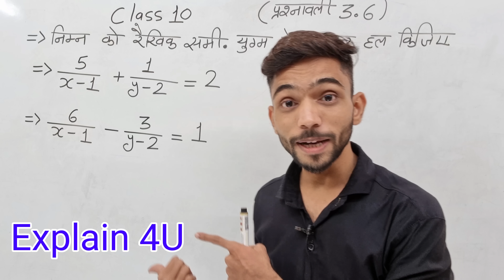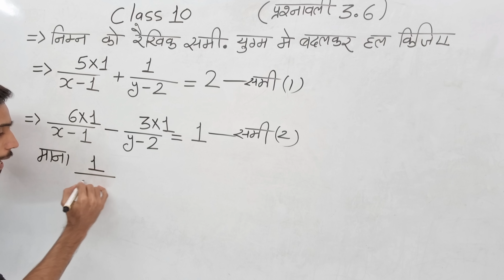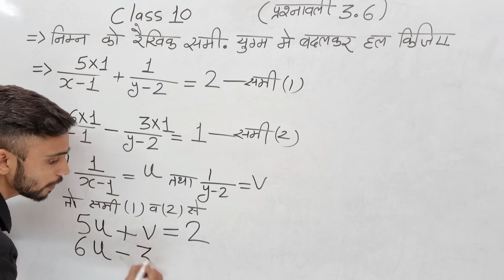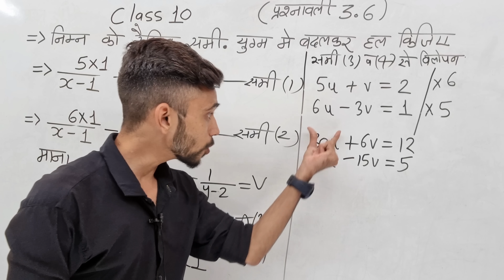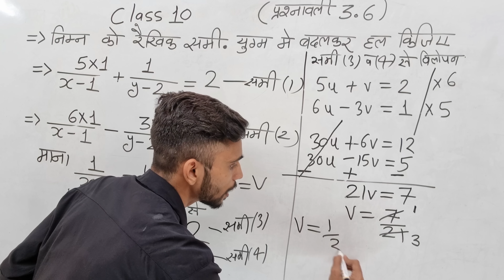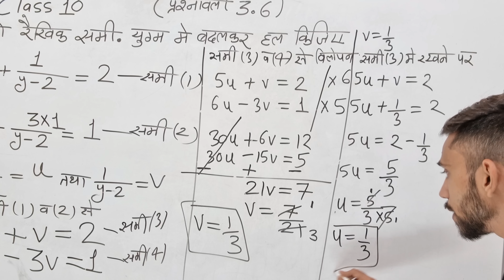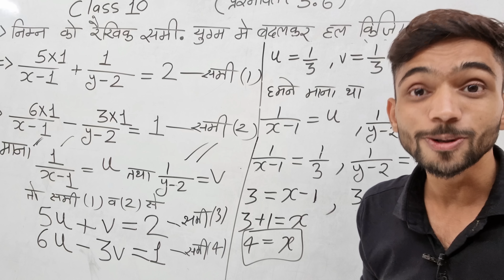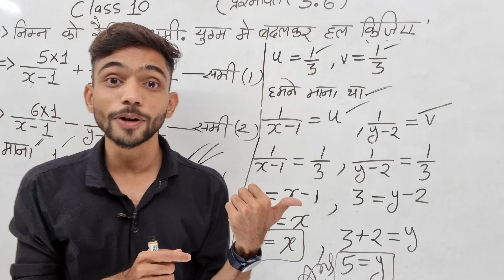रैखिक समीकरण में बदलकर हल करना | Linear Equations In Two Variables | दो चर वाले रैखिक समीकरण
Doston aaj ke is video me humne class 10 ncert maths book ke exercise 3.6 me jo pair of equations diye he us type ke question ko humne solve krna sikha he. jisme hum in equations ko pair of linear equations in two variables ke standard form me change kr elimination method se solve krte he.

1) Live Class 10th Solve Elimination method | विलोपन विधि से रैखिक समीकरण हल करना |

3) Class 10th Ex 4.3 Q 4 | 3 वर्ष पूर्व रहमान की   आयु का व्युत्क्रम | Maths Live Class 10

1) solve pair of equations by reducing them to a pair of linear equations
2) निम्न समीकरण युग्म को रैखिक समीकरण में बदलकर हल कीजिए
3) Class 10 exercise 3.6 questions solution in hindi
4) solve pair of linear equations by elimination method
5) vilopan vidhi se samikaran hal krna
6) विलोपन विधि से समीकरण हल करना
7) ncert math class 10 ex 3.6
8) Class 10 ncert maths book chapter 3 example 18 solution in hindi
9) class 10 chapter 3 example 18